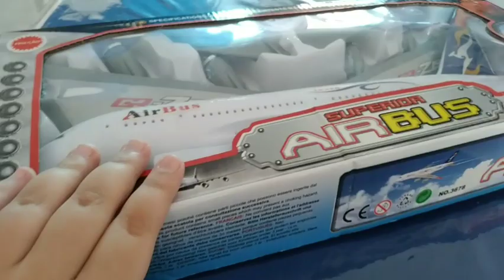UMBOXING DUPLO!, Airbus e Rail King no mesmo vídeo, e muito mais... / LEVY EMANUEL.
Airbus e Rail King vem nessa jornada dos itens da família OLIVEIRA! Por que, recentemente, postei mais Shorts do que vídeos? Porque eu quero! kkkkkk

dá uma socada nos botões de inscrição e like, depois, acesse nosso Kawaii: Levy Oliveira7473 que você vai gostar!

para quem quiser comprar esses brinquedos, estão o nome deles aí em baixo👇

avião=air bus,

trem=rail King.

MOMENTOS IMPORTANTES:
0:00 | início
0:39 | Airbus
3:18 | rail King